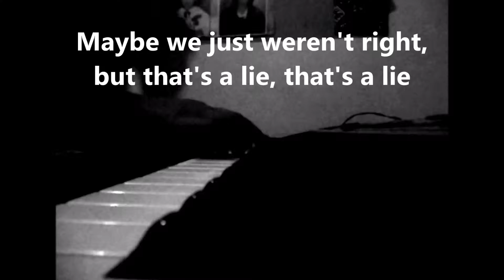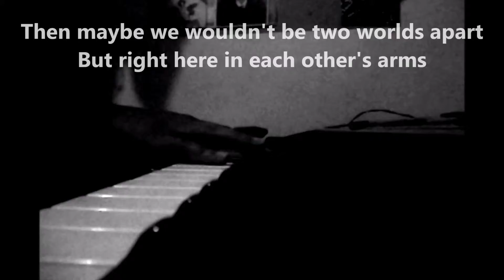Almost Is Never Enough (cover) - Ariana Grande